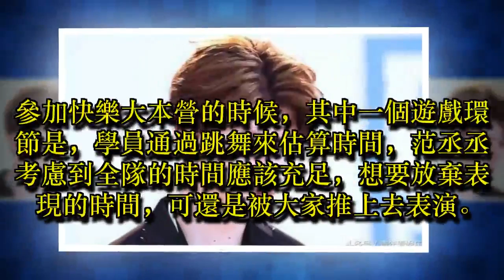王嘉爾直言范丞丞不改掉這個毛病，很難在娛樂圈混下去！